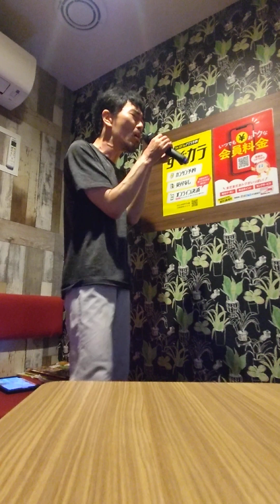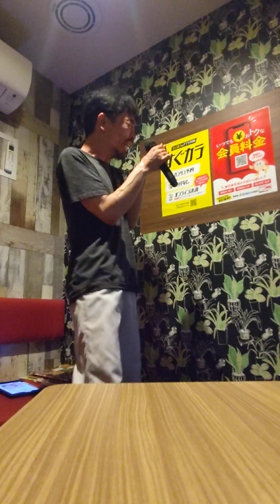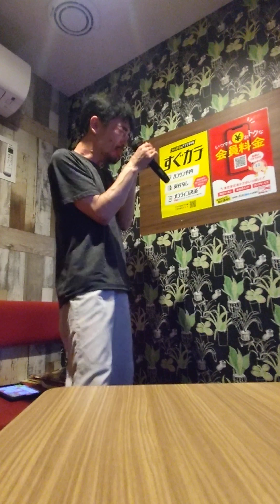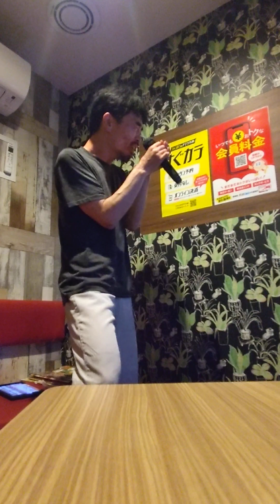パラダイス銀河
パンドラ

TINY TALE

墓前生活

音楽

星の塵

宇宙の夢

孤独の果て

最期の朝

鮮烈な死

イデアの影

狂気。時間。

ラヴ

朝顔

日本＝外開き

欧米＝内開き

不審者が無理やり扉を開けようとしたとき、た外開きだと中から引っ張って防ぐしかありませんが、 内開きなら体重をかけて押したり、物を置いて開かないようにもできます。 また、外開きだとバール等でこじ開けられてしまいますが、内開きなら簡単には壊せません。

分水嶺

THE WITCH

構想

美しき人生

「接岸意識」

「父親が語る物語の主人公」

「遠野物語」

「視野の名前」

「本人の視野感」

「本人の視野」

「HEATHEN CHEMISTRY」

「個人の視野」

「FORTH」